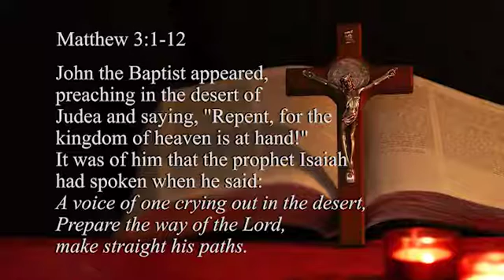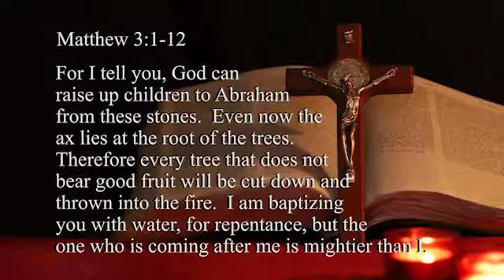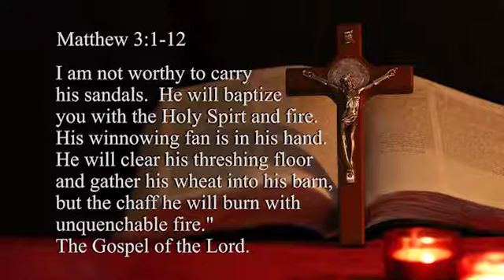1518: Bring Him Yourself